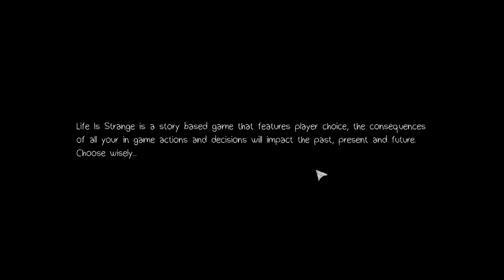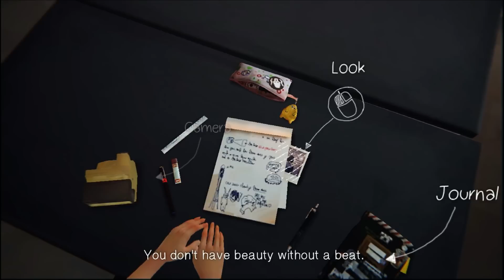Life Is Strange Silent Let's Play Part 1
→  Like/Follow Me on:
✧ Origin ID: ValkryieAngel
✧Steam: valkryieangel